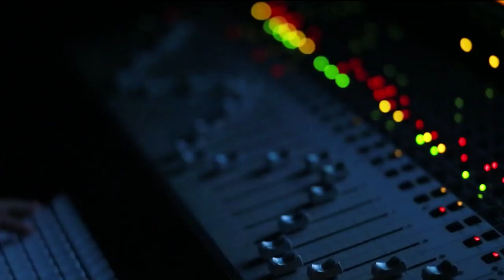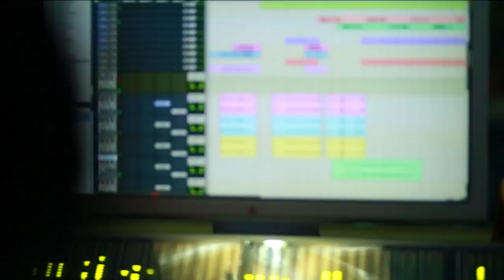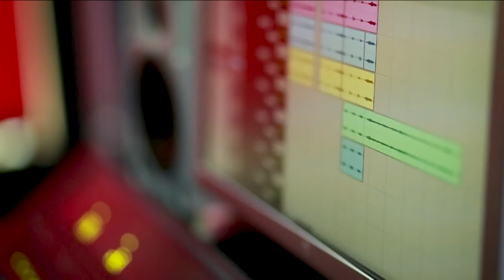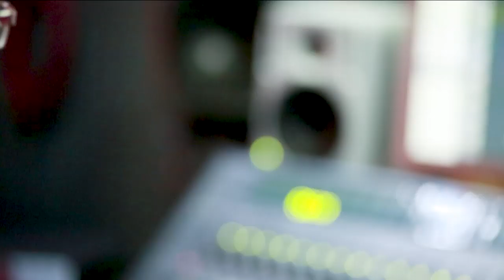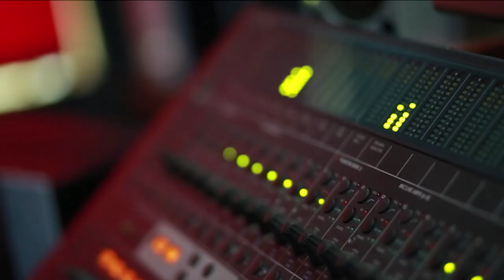Neelamalare | Malayalam Cover Song | Premanjali Movie | Najeem Arshad ft Celin Shoji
A very heart touching Malayalam song of  Najim Arshad and Celin Shoji

Lyrics: Chittoor Gopi
Singers: Najeem Arshad, Celin Shoji
Mix&Master: Shiju Ediyatheril
Camera: Don valiyavelicham
Edit: Leo sojan
Banner: Pop media INDIA
Violin: Kochin Strings
Guitar: Sumesh Parameswar
Flute: Josy Alleppy
Dhol: Anand
Shehnai: Thomas

Vandematharam | Patriotic Hindi Cover Song | Celin Shoji ft Suchith Suresan | Soul of India